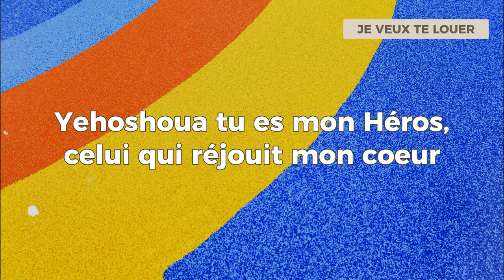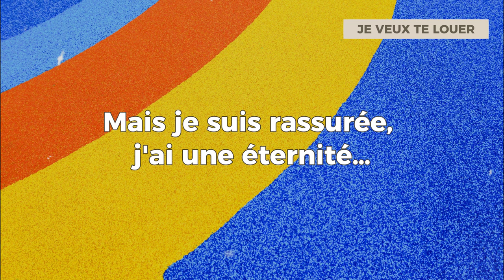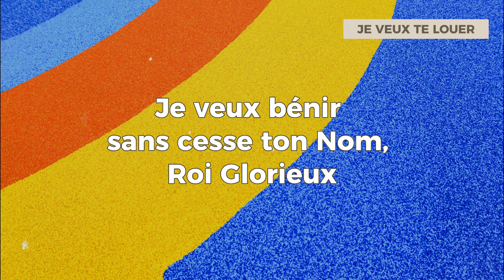JE VEUX TE LOUER - Album reçois la louange